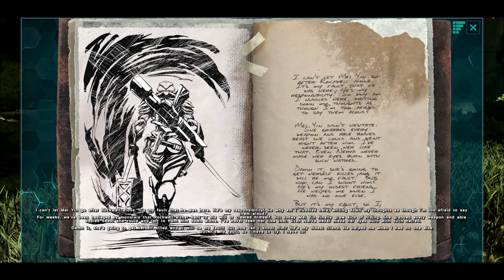The story of ARK Aberration (Explorer Notes From Helena Walker Part 2 of 2)